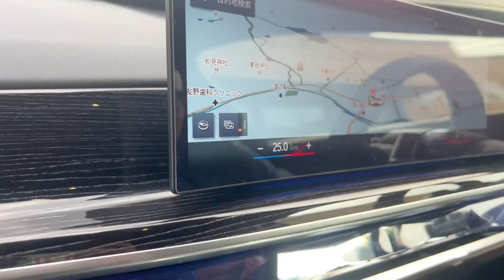ランボルギーニの次は最新のBMW740i凄かった！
中四国、九州でまだ一台のBMW740iは想像を遥かに超えた凄さだった！